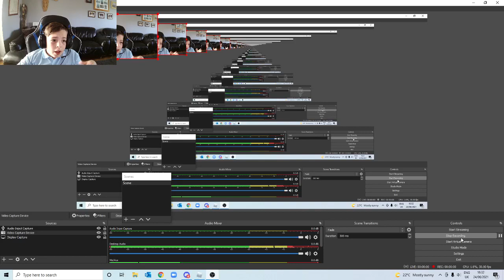Zombie Survival Tycoon!